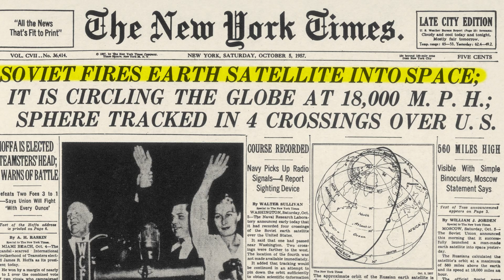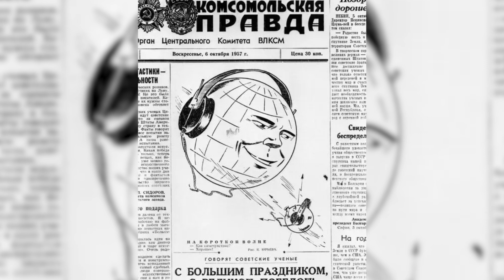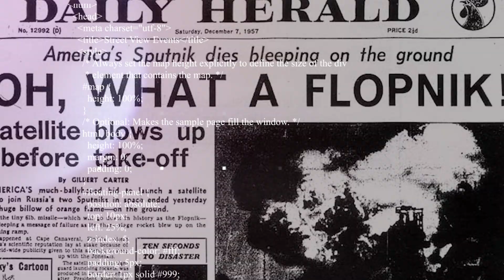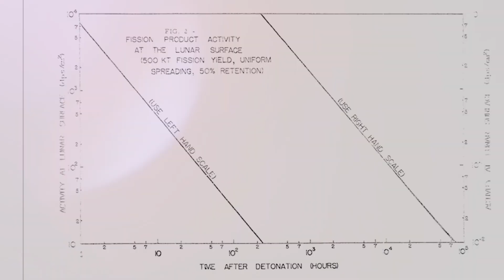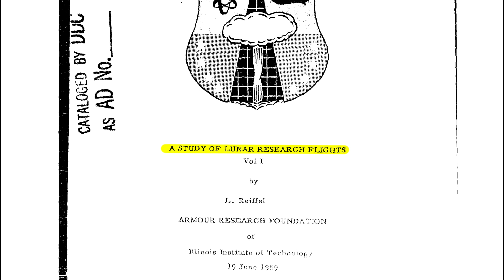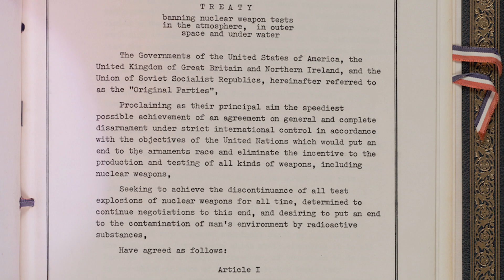The time the US wanted to NUKE the moon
In the 1950s, at the height of the cold war the USSR were first to send a satellite into space. The US response, the Vanguard TV3 rocket, came down crashing. The US was embarassed and wanted to do something big to shut the world up. Then they came up with the idea to detonate a nuclear warhead on the surface of the moon. This was known as project A119.